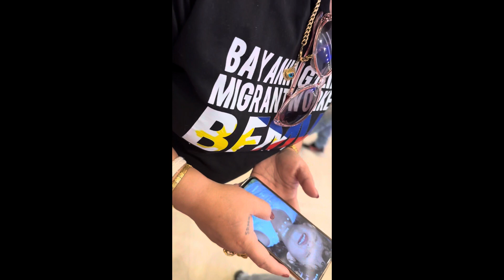Free foods and freebies during 126 Philippines independence day2024@kuwait !